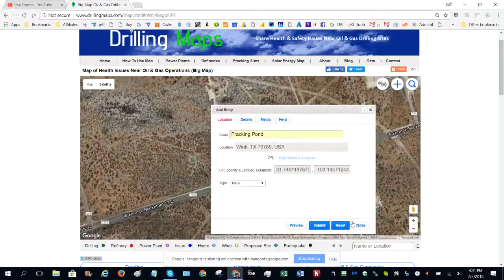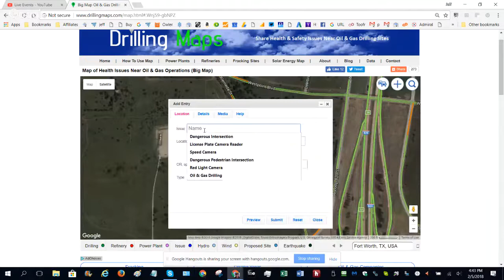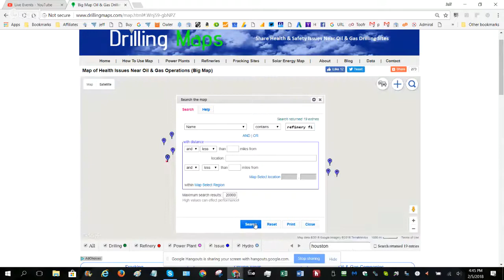How to Use DrillingMaps.com Database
Map of Oil & Natural Gas Health & Safety Issues